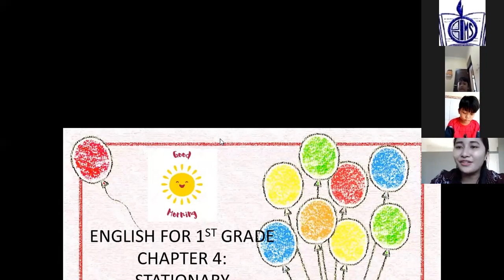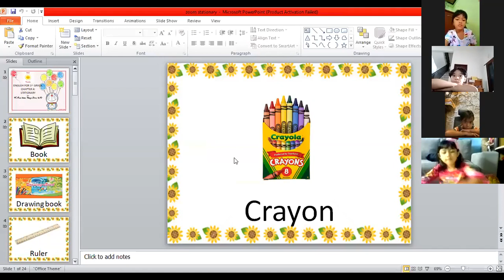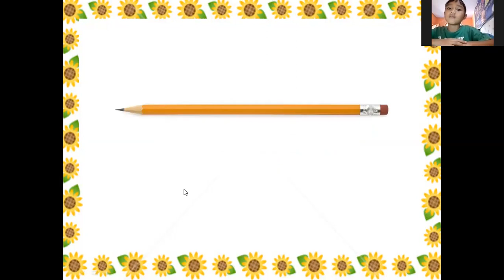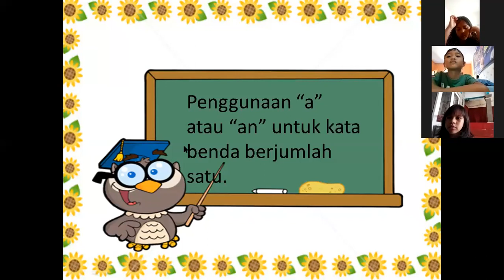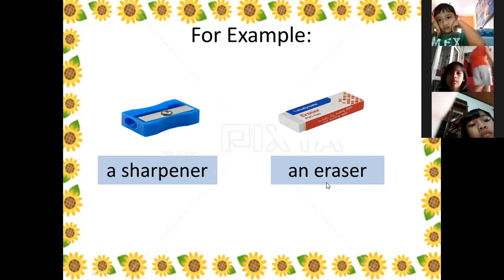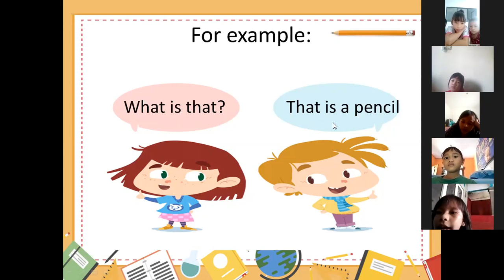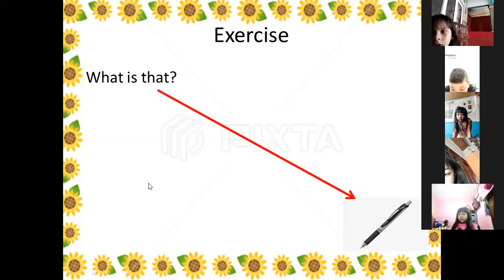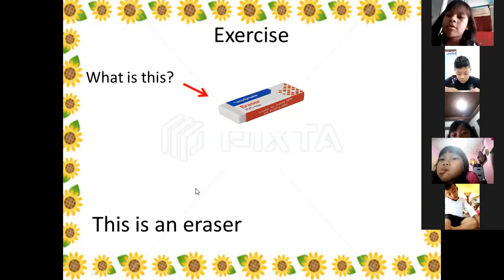zoom meeting bahasa inggris kelas 1 stationary